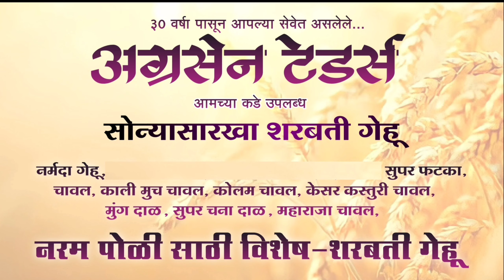वरुड -पं स सभापती विक्रम ठाकरे यांच्या वाढदिवसानिमित्त मांगरुळी ग्रामपंचायत तर्फे रक्तदान शिबीर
warud-loni
avinash-bansod